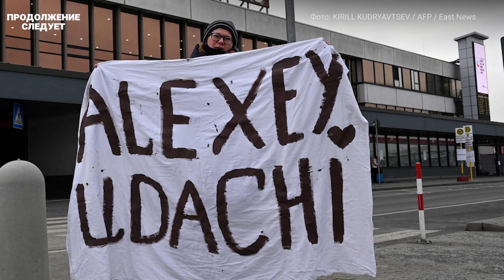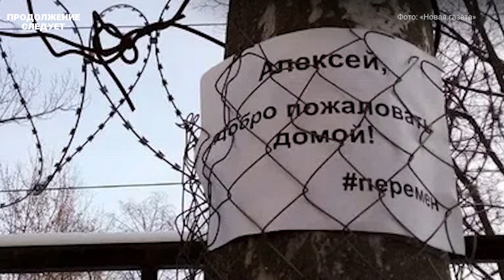Как находки в убийстве банкира Кивелиди раскрывают отравление Навального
В середине 90-х в России расследовали громкое уголовное дело об отравлении банкира Ивана Кивелиди. В этом выпуске мы возвращаемся к этой истории, чтобы ответить на важные вопросы об отравлении Алексея Навального. Расследование Романа Шлейнова*, в котором сравниваются оба случая, было опубликовано в «Новой газете» и «Важных историях»*. Текст читает журналистка «Дождя»* и соавтор программы Fake News Маша Борзунова.

Ссылки на публикации:
Секретный яд: отравление Навального и единственное в России дело об убийстве «Новичком», «Важные истории»

Над выпуском работали:
Авторы и ведущие проекта — Наталья Жданова и Павел Каныгин
Композиторы — Алина Ануфриенко и Александр Глушков
Партнёр выпуска — издание Декодер

*Телеканал «Дождь», издание «Важные истории» и журналист Роман Шлейнов внесены Минюстом в реестр СМИ-иноагентов